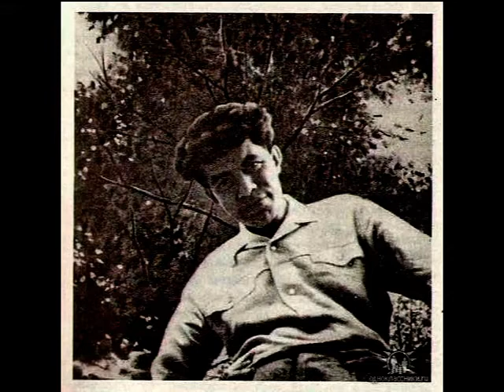Narek Margaryan Paruyr Sevak